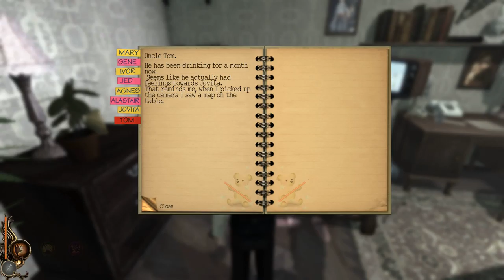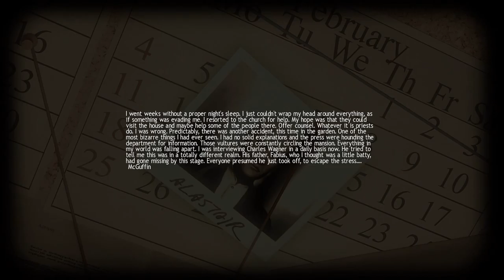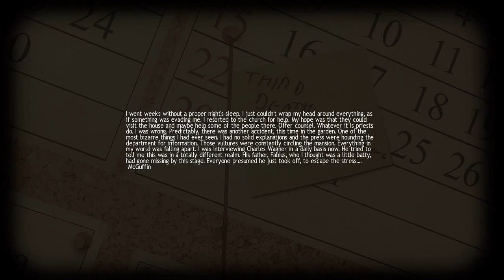TheOwlHat Plays! Lucius Episode 6: Lawnmower man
In which we tie up the loose ends of Uncle Tio and we introduce the gardener to one of his tools!